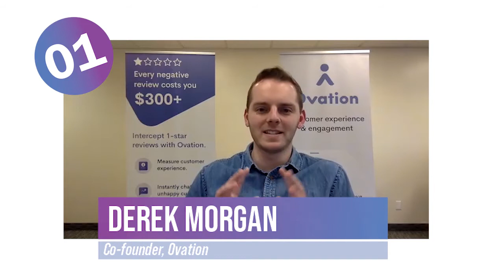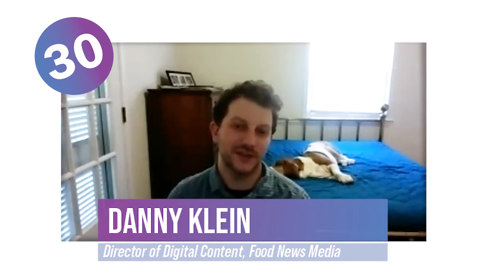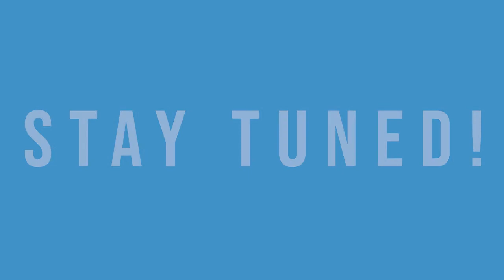Give An Ovation 50 Episode Celebration! 50 Knowledge Bombs From 50 Guests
Our first 50 episodes of the Give An Ovation podcast have produced so many valuable insights! Thanks to all the guests who shared their expertise to help restaurant and retailers grow their businesses and survive COVID-19.

Look out for more episodes of Give An Ovation at go.ovationup.com.

"Give an Ovation" is sponsored by Ovation, a platform dedicated to helping you have meaningful moments with your customers, collect interaction data, and market to your customers based on their behavior. To learn how we can help you grow your business, visit ovationup.com.